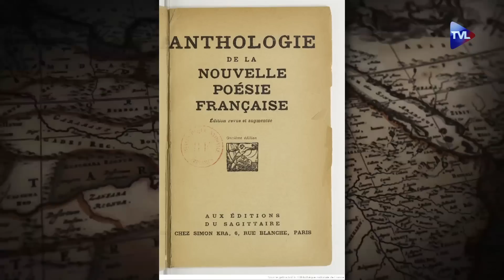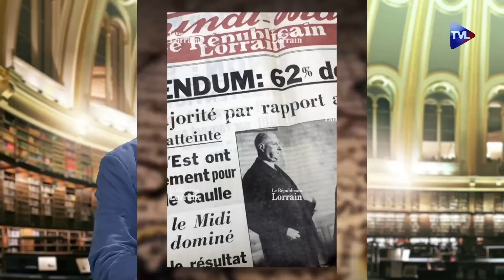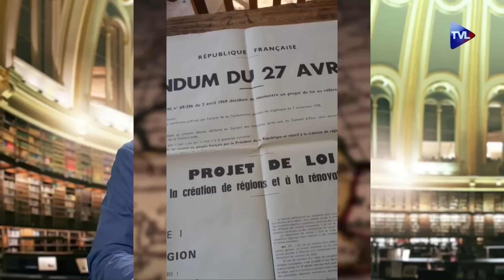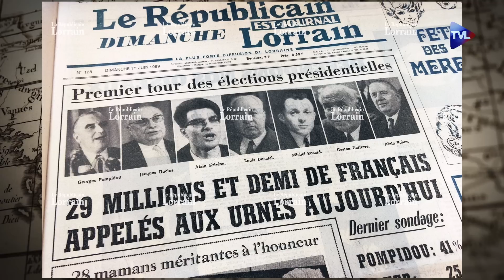Passé Présent n°244 : la nostalgie Pompidou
Philippe Conrad retrace la vie du président Pompidou puis Anne Sicard continue le récit de la guerre anglo-zouloue à la fin du XIXème siècle. Jean-Paul Besse présente enfin son ouvrage “Le grand-duc Nicolas, tsar ou régent ?” aux Editions Via Romana.